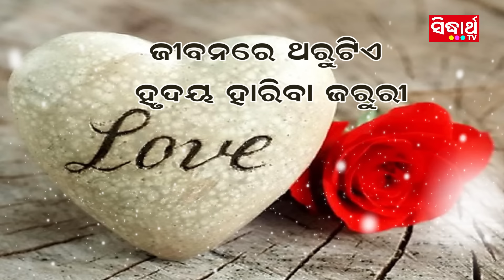Jibanare Tharutie | Saroj Pradhan | Lyrical Video | Sidharth Music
Song: Jibanare Tharutie
Singer: Saroj Pradhan
Lyrics: Arun Mantri
Music Director: Sarat Nayak

Recorded At: Sidharth Music Studio.
Voice Dubbing & Mixing By: Swapnajit Sabat & Munna at Sidharth Music Studio
Mastering By: Sitaram Agrawal & Swapnajit Sabat at Sidharth Music Studio
Banner : Sidharth TV
Producer : Sitaram Agrawal & Namita Agrawal
Music Label : Sidharth Music